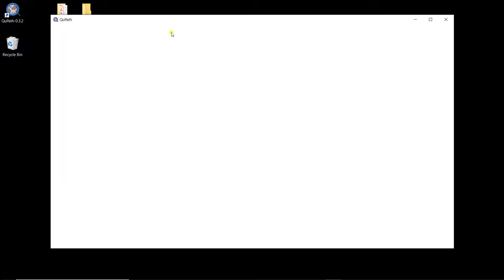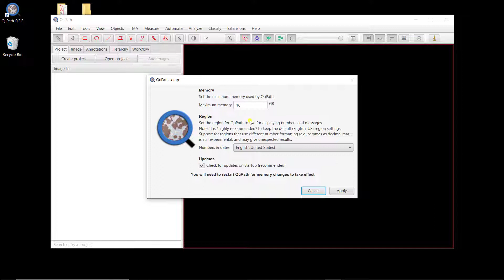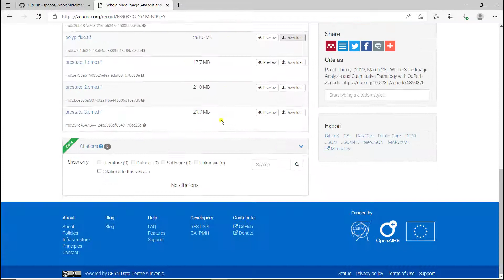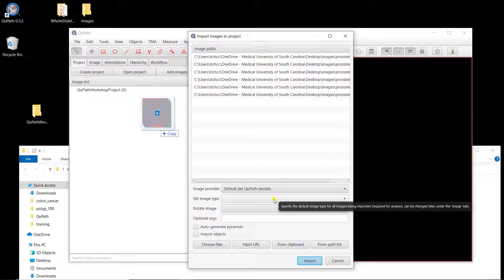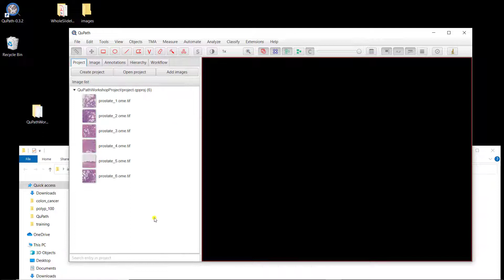Project creation and annotations with QuPath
This video shows how to create a project and describes the different types of annotations available with QuPath. The image shown in this video is available